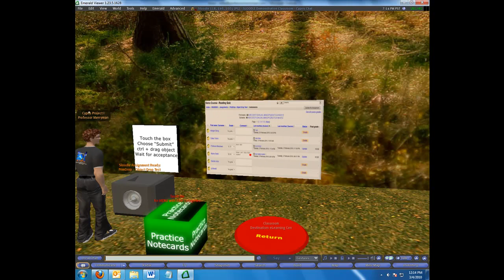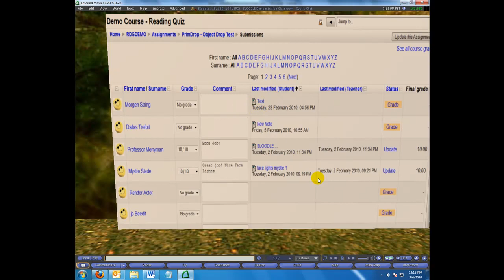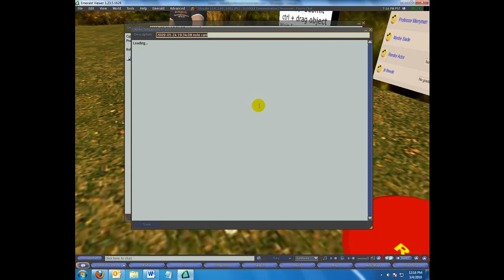Second Life Language Learning - The Class - PT2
A demonstration of language learning and teaching in Second Life from application, registration, enrollment, teaching, assignment delivery, assignment submission, assessment, and feedback. All using Second Life, Moodle, and the SLOODLE module.

The objects are available in SL at Sloodle island
Professor Merryman is Mike McKay in real life